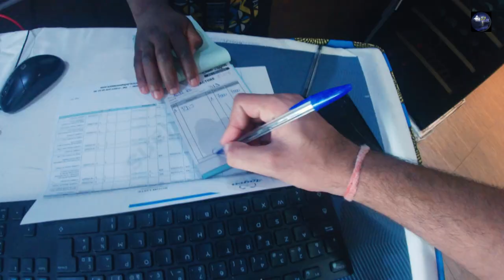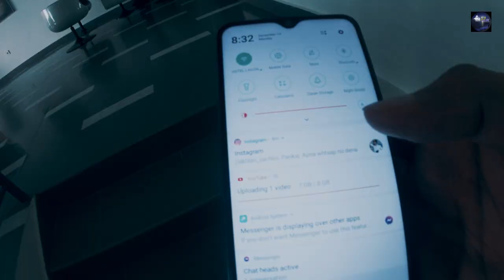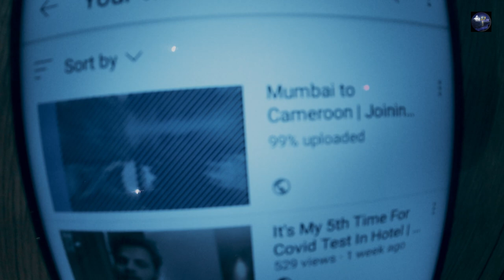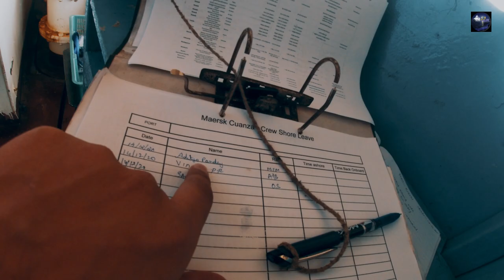Finally I am onboard at maersk Cuanza | A Sailor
VLOG#41

Hope all are you doing very well. So as you know after watching the last vlog. That I came Cameroon for joining my vessel so finally I joined today 14th of dec. My vessel name is Maersk cuanza which is Singapore flag vessel. well ,it was my dream company and finally today I m there I m so happy to see myself in maersk. Vlog s delay because f some technical issues,but finally it's on your screen now.you can enjoy this vlog . So Let's start The Video.

Request :-

Respect of your sailor's they really deserve it.

And i start a hastag respectofsailor use it in your posts and videos to reach this world 🗺!

Hello everyone this is your sachin lakhlan here. I live in haryana and love to make vlogs and editing. I completed my maritime study from mumbai. Currently work as AB (ABLE BODY SEAMAN) with A.P. Moller maersk line.